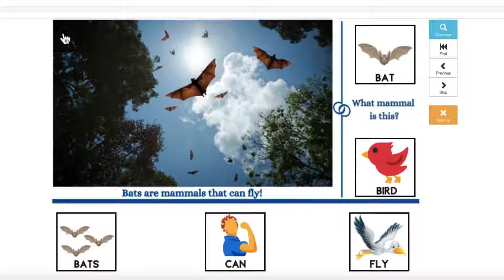Bat Interactive Book Video